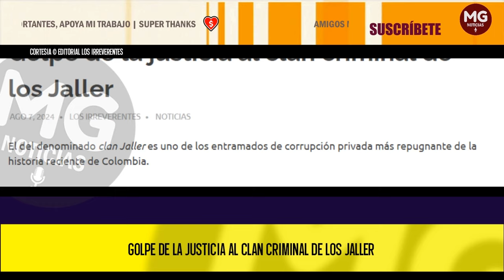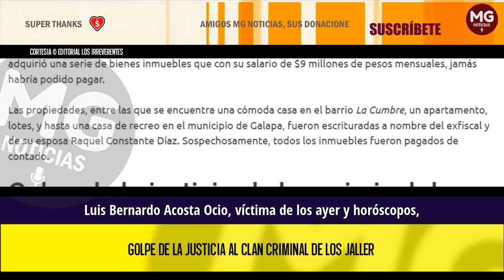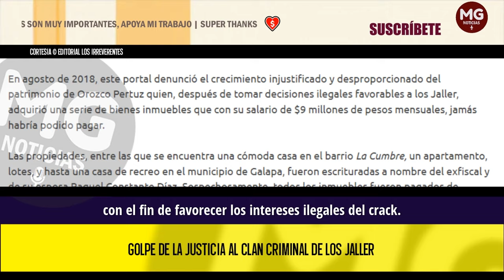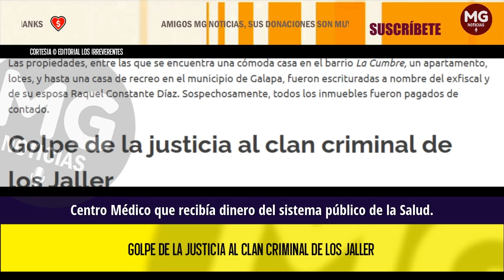GOLPE DE LA JUSTICIA AL CLAN CRIMINAL DE LOS JALLER 🔵 Editorial Los Irreverentes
Ese caso, que ha sido cubierto a profundidad por LOS IRREVERENTES, ha tenido múltiples aristas, y un alcance verdaderamente indignante. Jaller y su núcleo familiar, con dineros robados a la salud, pagaron multimillonarios sobornos a funcionarios, periodistas, jueces y fiscales.